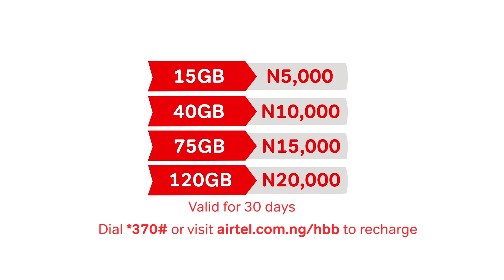AIRTEL HOME BROADBAND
Enjoy affordable Home Broadband service with us.
Get an Airtel Router or MiFi to enjoy.